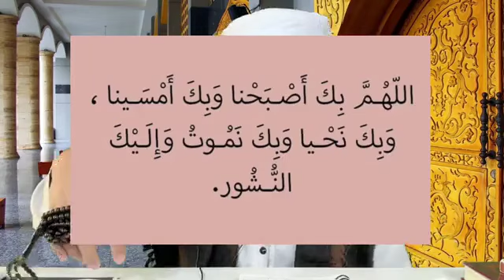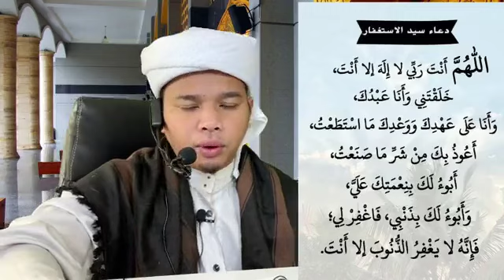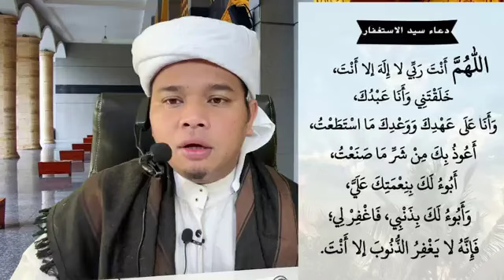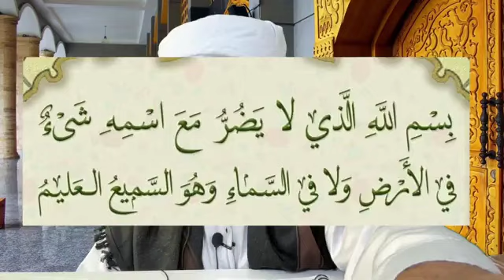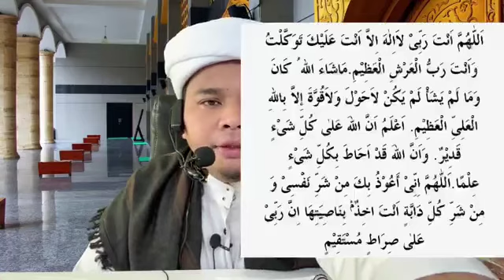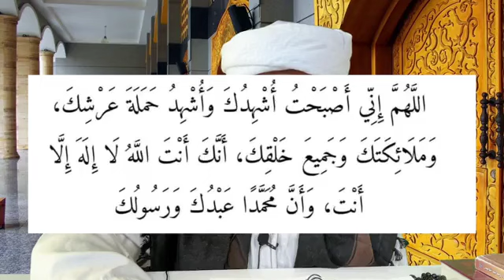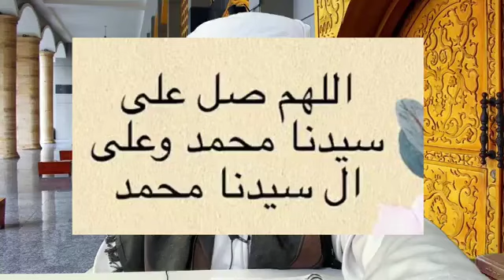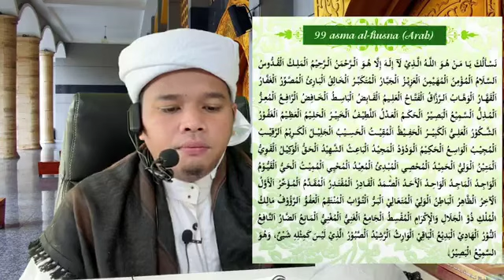LIVE 🔴14 ชะบาน คืนนี้ นิสฟูชะบาน 📌